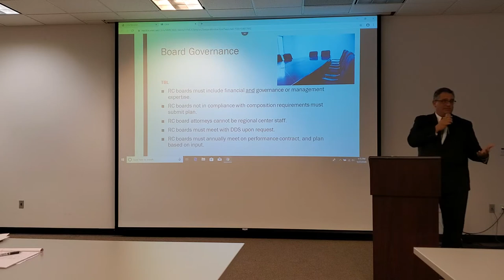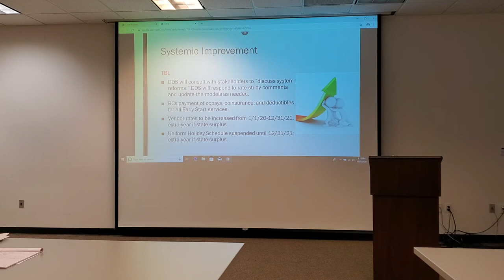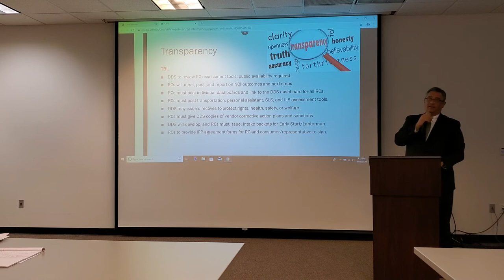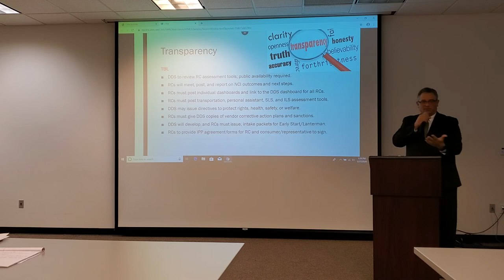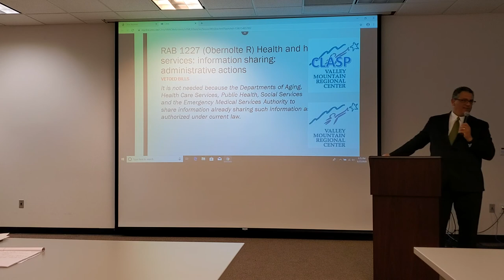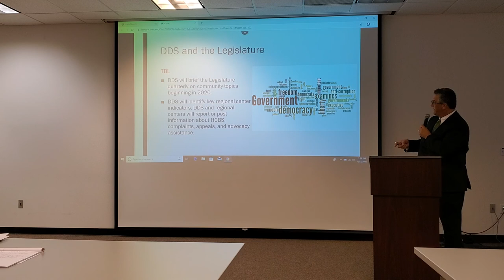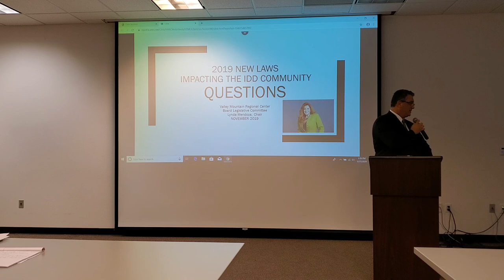VMRC January, 2020 Legislative Committee Presentation - 2019 New Laws Impacting IDD Community Part 3